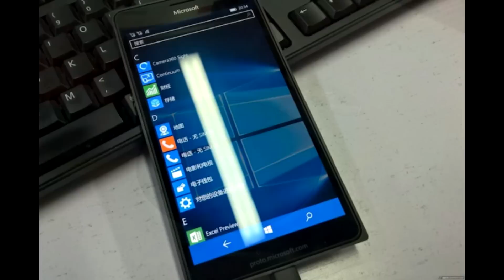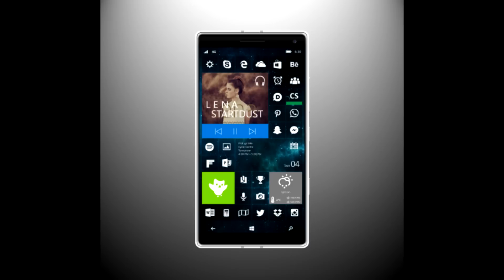Lumia 950 / 950 XL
Lumia 950 / 950 XL  - Windows Mobile Phones
specifications & concepts
Microsoft's Talkman and Cityman flagship Lumia phones